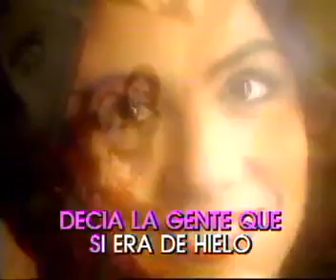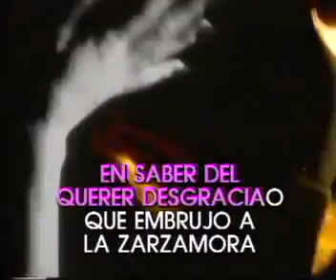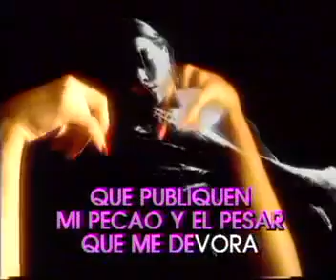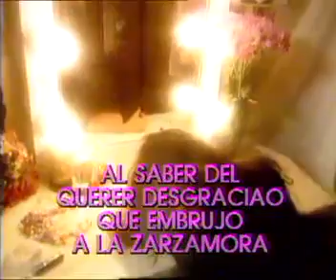La Zarzamora Lola Flores karaoke